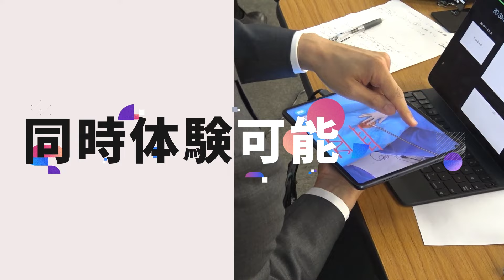医療VR「JOLLYGOOD＋（ジョリーグッドプラス）」プロモーションムービー